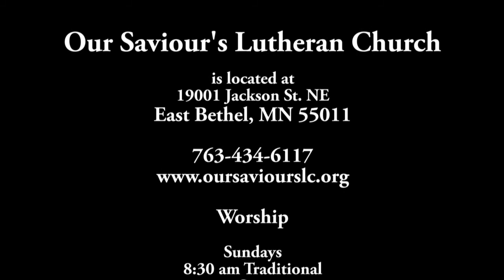Our Saviour's Sermon April 28, 2019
Pastor Dan Nordin, Our Saviour's Lutheran Church, East Bethel, MN